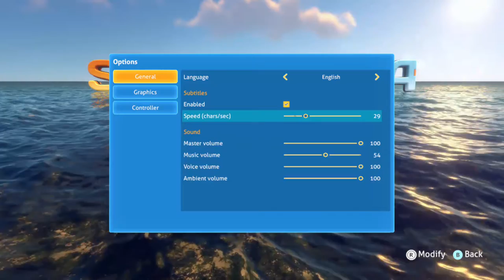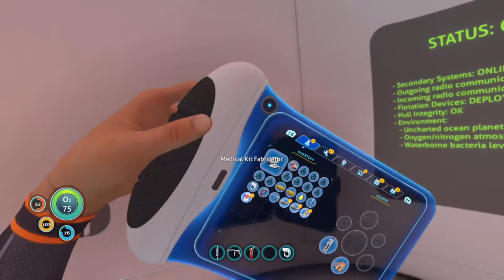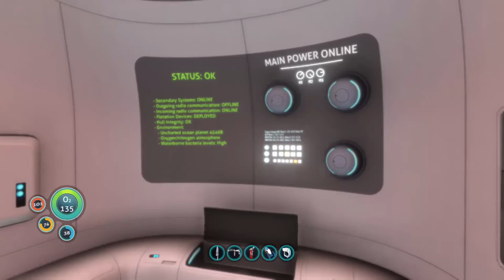subnautica on xbox part1